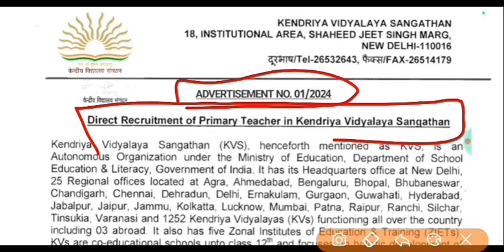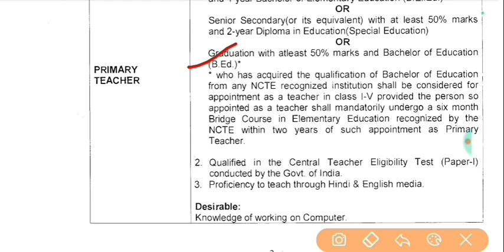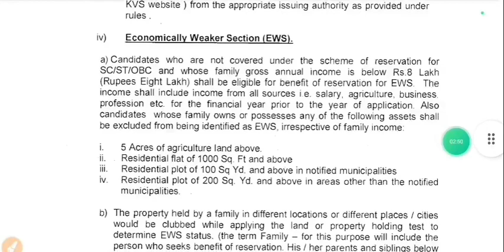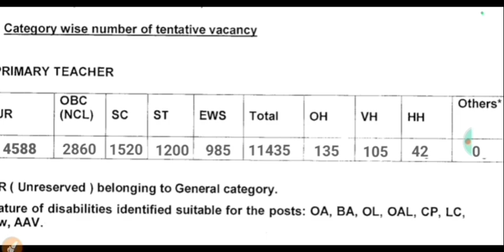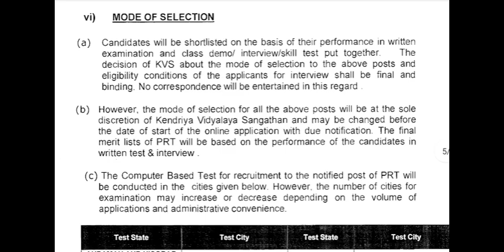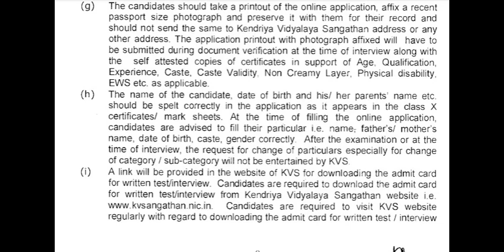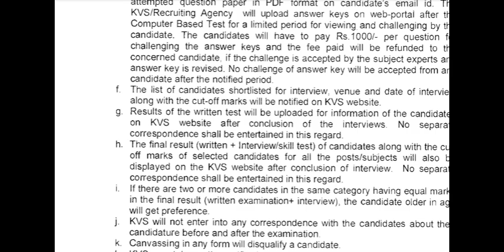नई केंद्रीय विद्यालय शिक्षक भर्ती आ गई 2024|| kvs PGT TGT PRT Permanent Recruitment 2024|kv vacancy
kvs eligibility criteria selection process
kV new Bharti
kvsv Teacher Bharti 2024
kvs vacan

kvs Himanshi Singh YouTube channel